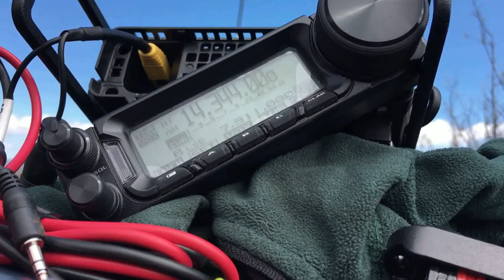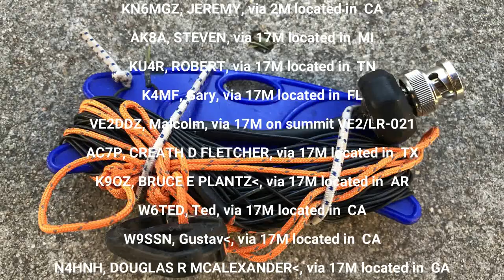Two Antenna Summit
Join Drew (N7DA) and myslef (N1CLC) as we head up to a no name summit near Ramona, CA.
I brought two antennas to try out on the summit so we can compare and contrast.  I didn't compare RF performance but talk more about size, flexibility and utility.  We had a great time on the summit making contacts along with some S2S fun.

SOTA 360 videos about SOTA why to do it, planning, a reference activation, and how to upload your logs along with some info on chasing and improving your CW copy can be found

you'll find links to my loadout and other info.

Antennas referenced in this video are as follows:
The K6ARK random wire
Check out his other antenna building projects

1NNtT69CiAvxTeX44U1gj3PyRevWY4nkNt